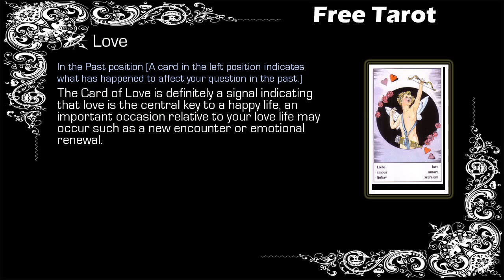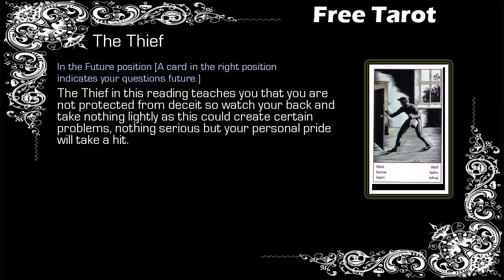Free Gypsy Tarot - Aries - 22/08 to 29/08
Free Weekly Tarot, Free Tarot - Aries

Gypsy Tarot Aries from 22 August to 29 August